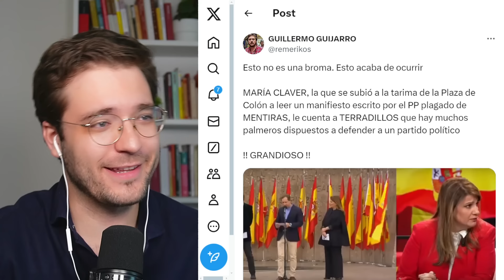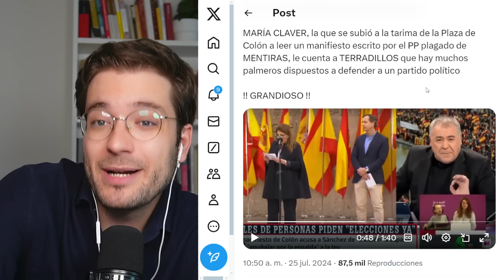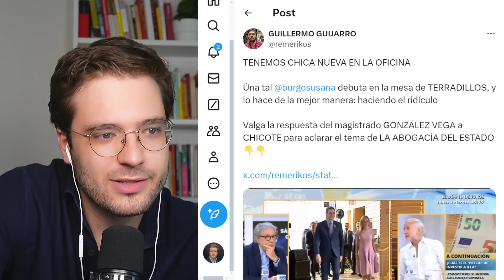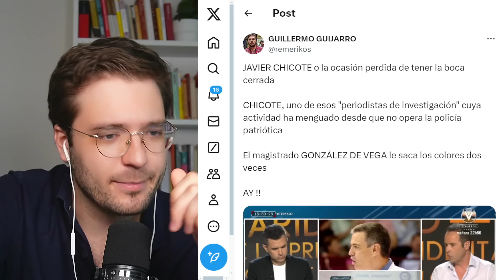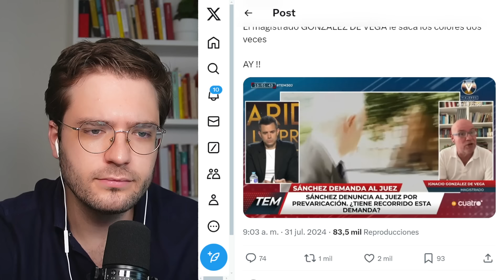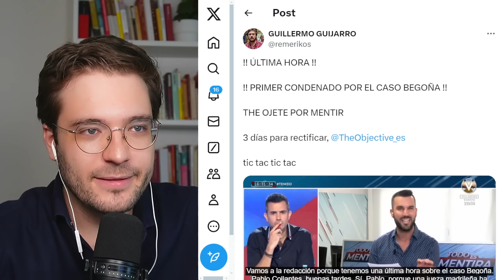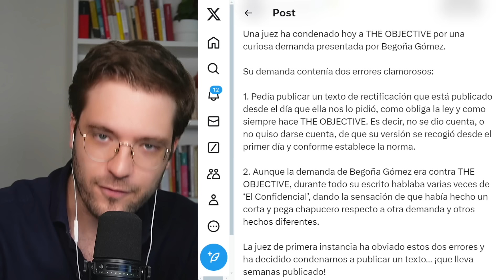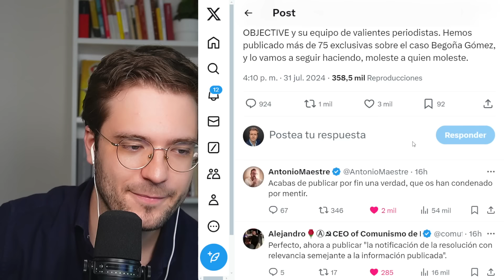ZASCA A MARÍA CLAVER EN DIRECTO 💥​ "No sé si puedes decir lo mismo..."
¡Qué semana más intensa! Analizamos el esperpento del juez Peinado, la hipocresía de María Claver en Telecinco y la vergonzosa condena a The Objective por difundir bulos sobre Begoña Gómez. Además no te pierdas la infame respuesta de Álvaro Nieto intentando justificar lo injustificable.